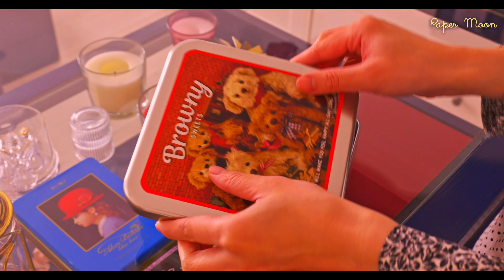#10 キッチンツアー🥀🍎🌙好きを集めて作る可愛い台所🎠🧺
よろしければまたいつでも遊びにいらしてくださいね🎠🕯️🌙

It's Only A Paper Moon🌙

Say, its only a paper moon
Sailing over a cardboard sea
But it wouldn't be make-believe
If you believed in me

言ってしまえば
それは単なる紙で作ったお月さま
ボール紙の海に揺られてる
でも作り物じゃなくなるんだ
もし君が僕を信じてくれたら